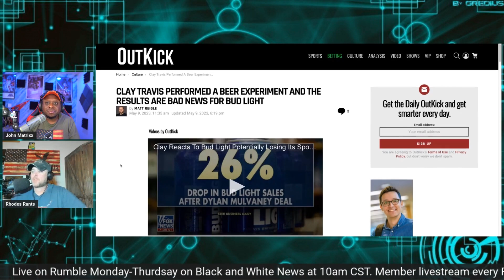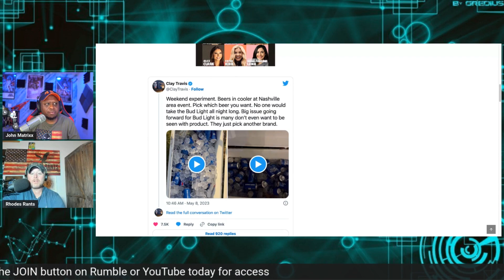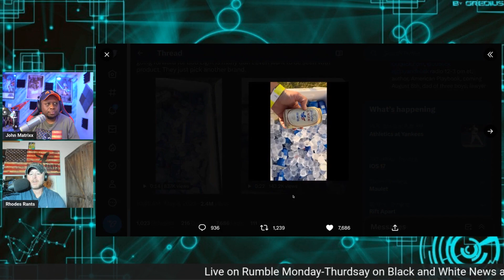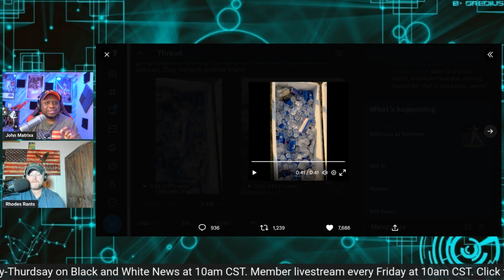Outkick's Clay Travis conducts experiment giving out FREE Bud Light! It was a DISASTER for Bud Light